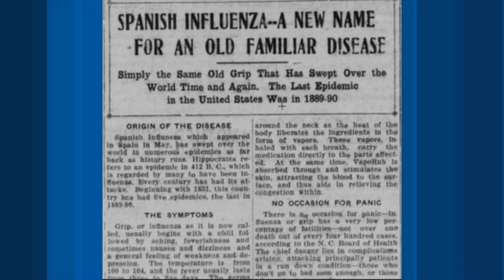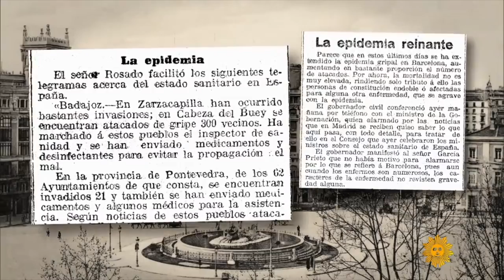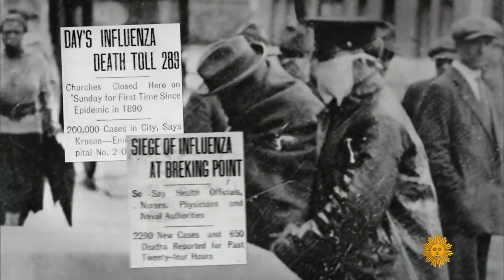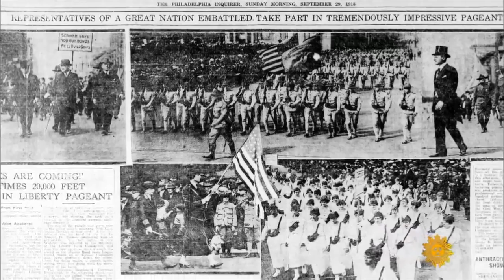VATV | Bản Tin Tài Liệu về các Đại Dịch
VATV | do Minh Thuý thực hiện - 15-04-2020